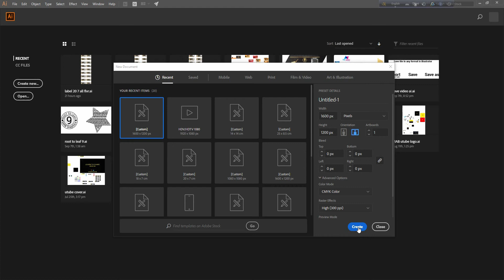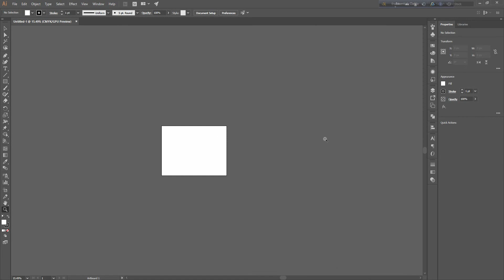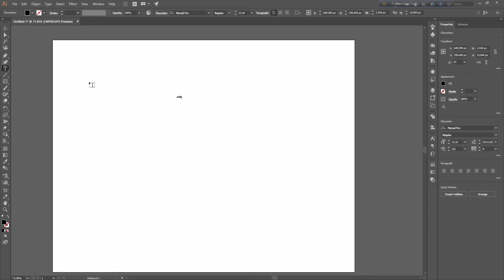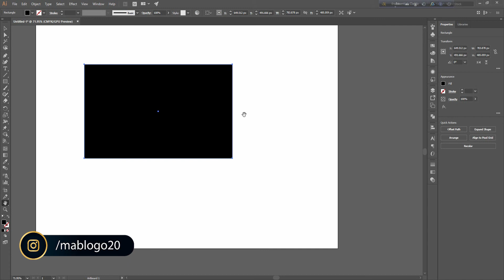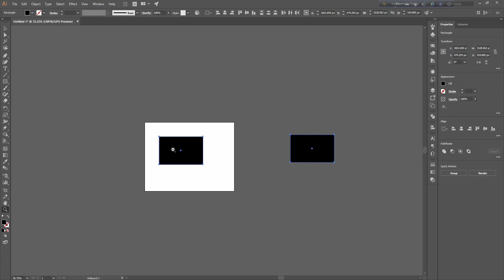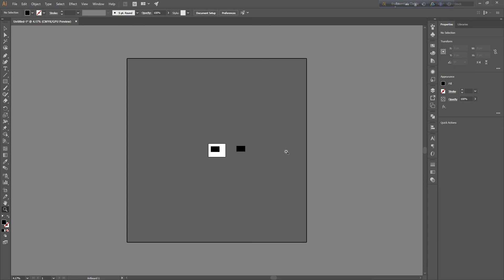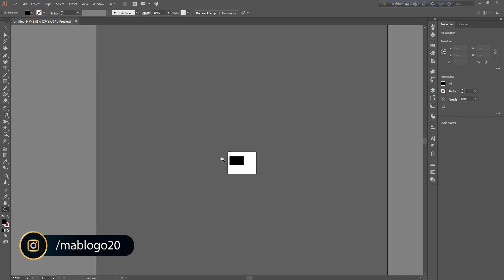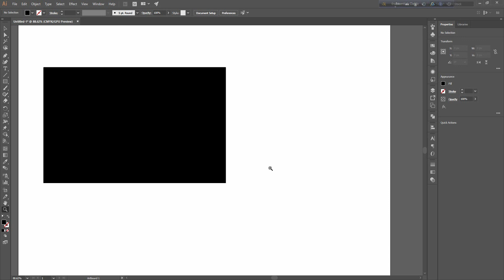illustrator basic for beginner । Root to Leaf class-11 । Hand & Zoom tool। Bangla Tutorial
Here are the easiest but very effective tools of illustrator. Which are very essential to get faster workflow.
So, in this tutorial we showed how to fast our workflow.

So, don,t miss the class. Watch it First to last. Then you will learn something effective. Otherwise, you will miss the easiest but effective tools.